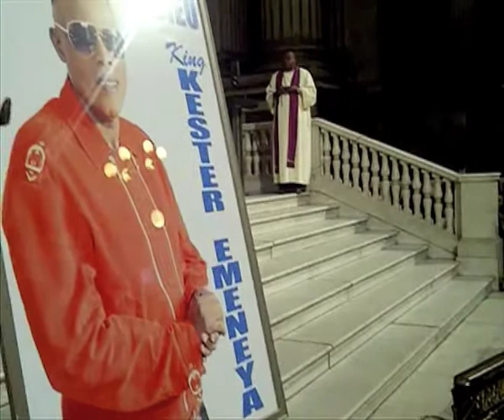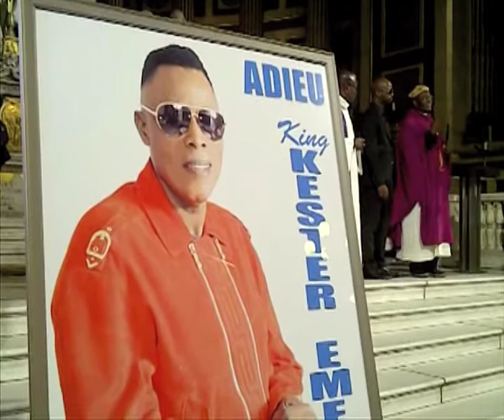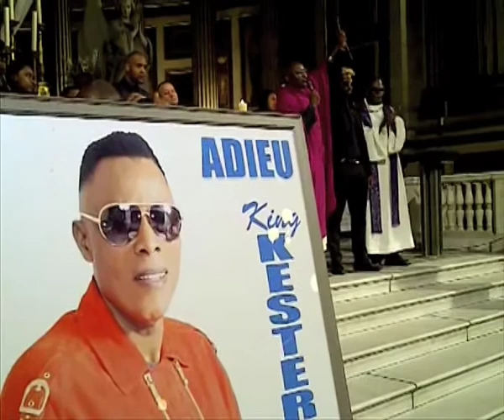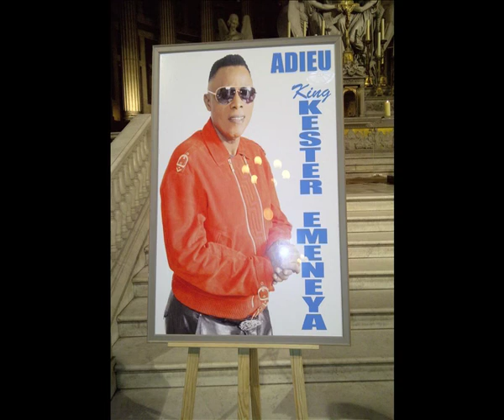La fameuse messe du King Kester Emeneya en l'église de la Madeleine.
Paris 8e, 27 février 2014